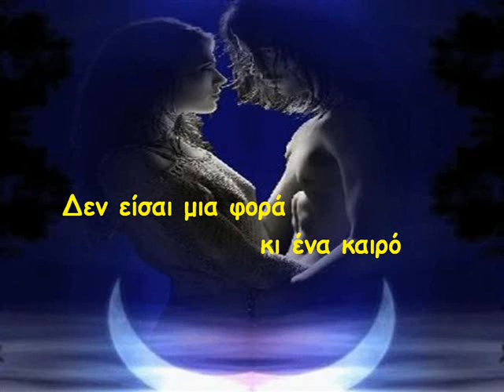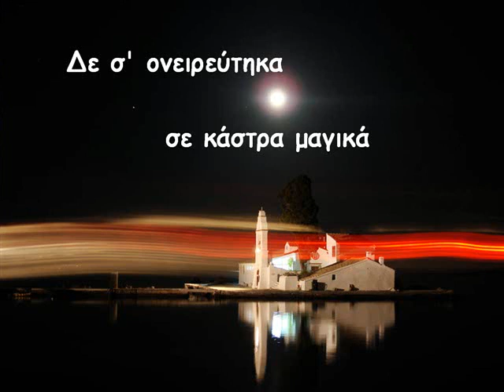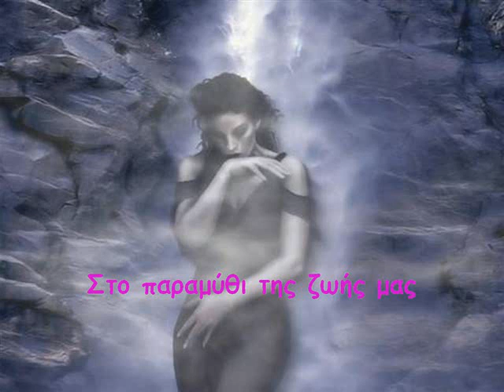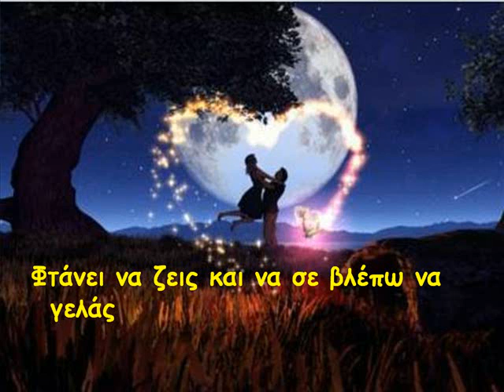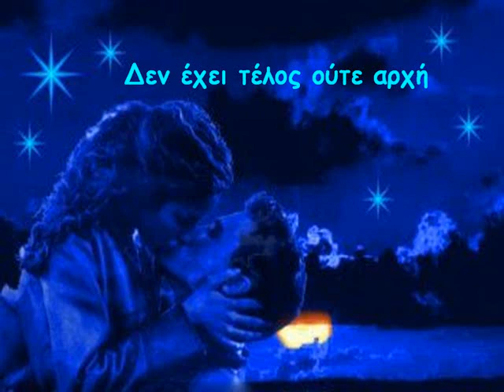Stelios Mpikakis Paramithaki Mou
Paramithaki Mou